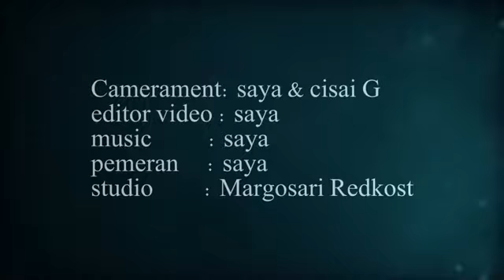DJ ADE BAJU BIRU TERBARU FULL BASS MANTAP